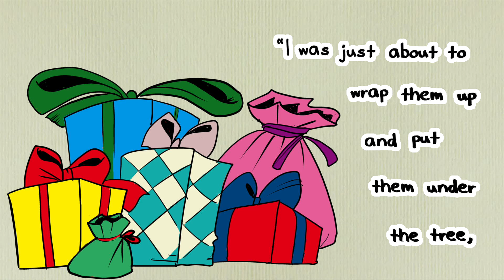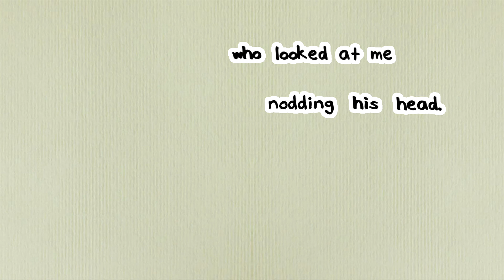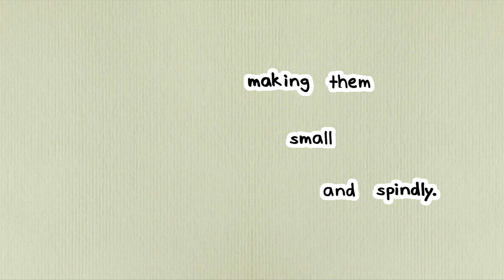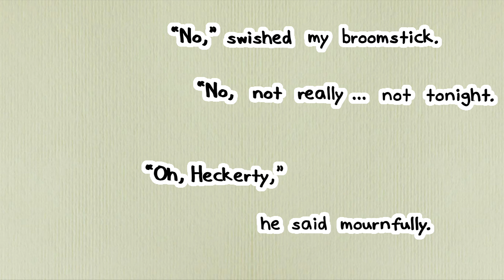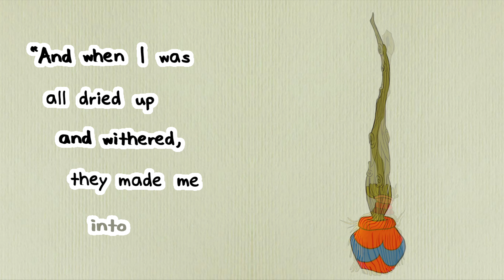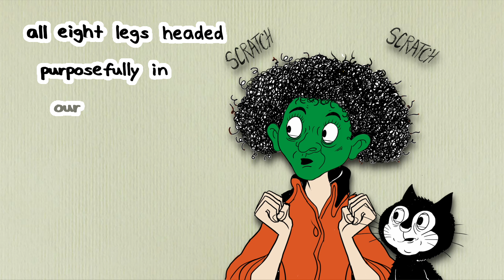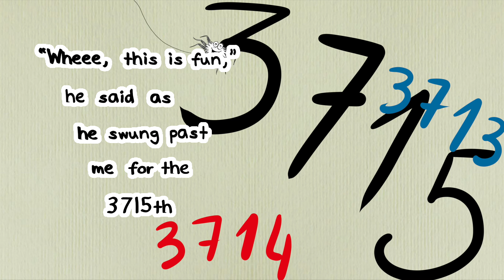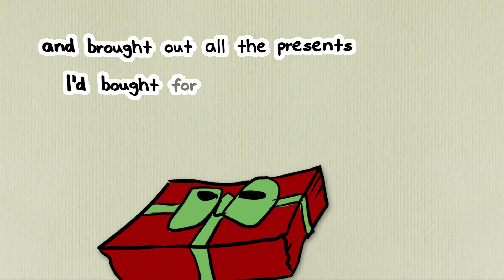🌲 Story Time for Kids - Heckerty’s Christmas Tree (2016) - Compilation - Read aloud LEARN TO READ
Heckerty wants to put gifts for her friends under the Christmas Tree - but she hasn’t got one. Do you know why?

Heckerty’s read aloud story time videos help your child learn reading and English and develop their imaginations. Our game compilations are perfect for learning numbers, colors and critical thinking.

Heckerty is a 409 year-old, upside down on her broomstick, green-faced witch who lives in the magical land of Spellbound. She’s gentle, kind, lovable … and completely inept with her magic, which leads to zany adventures as she tries to fix whatever’s gone wildly wrong!

Discover Heckerty and Zanzibar’s gentle world today – a blend of magical stories, outstanding storytelling and brilliant production for children all over the world!